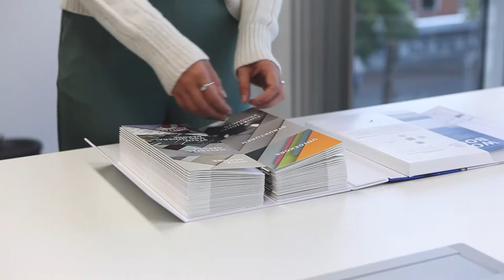Pfleiderer Design-Collezione 2021-2024_Collezione di sviluppo